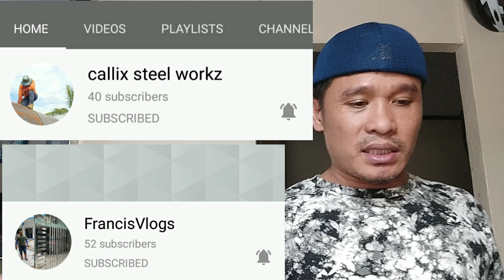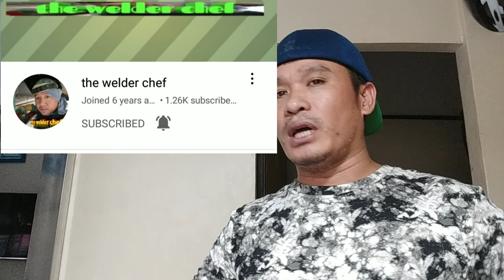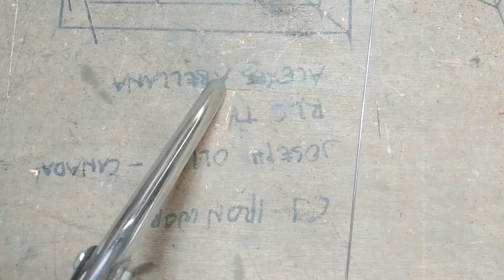STAINLESS GRANITE TABLE//Curan Works